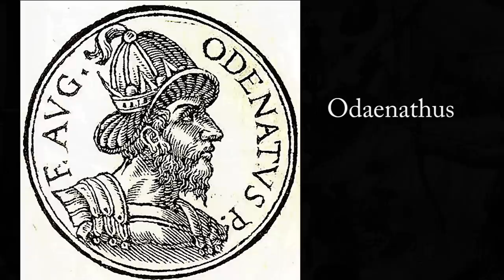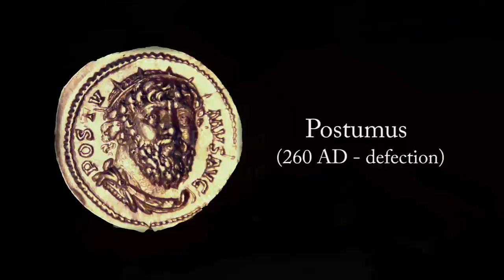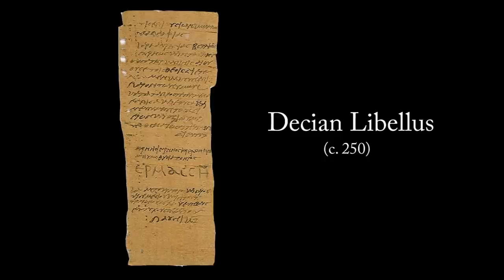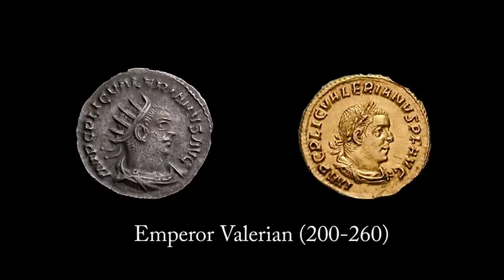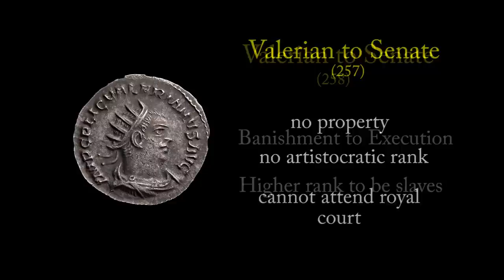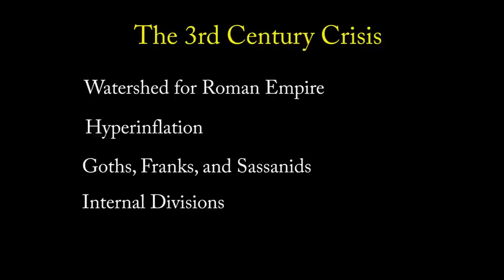Rome and the Third Century Crisis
In the third century, Rome almost collapsed entirely. Wars along Rome's borders and internal civil war led to many crisis that historians call The Third Century Crisis. This video will describe how Rome almost fell and how it survived the third century.